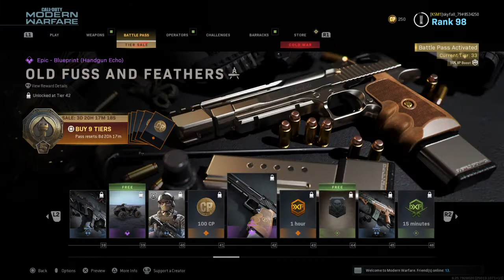Call of Duty®: Modern Warfare 3 person